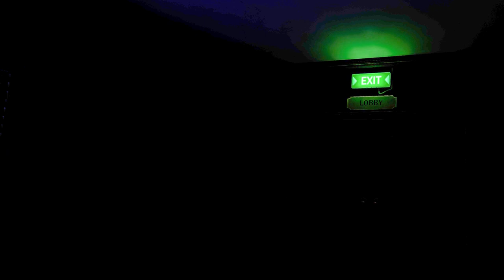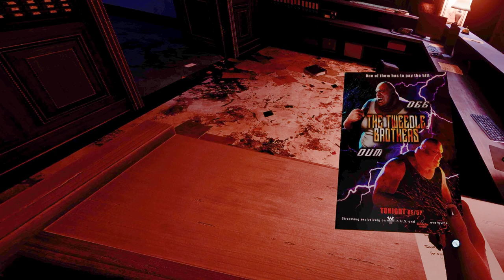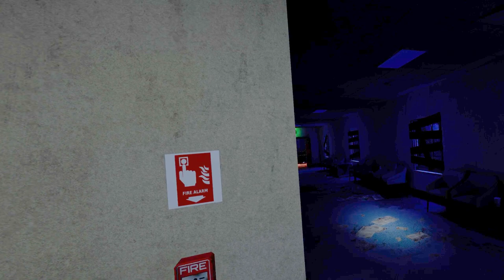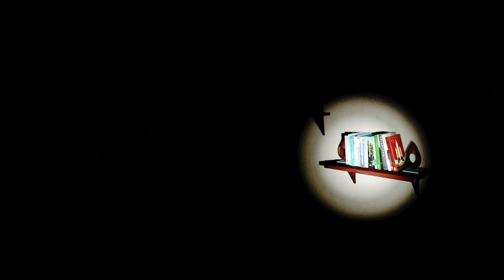Dead & Breakfast - Propagation: Paradise Hotel gameplay (Part 1 of 5)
I check into a ghastly hotel, where survival is not listed in the amenities. Starting from the kitchen, my friend Owen schools me in the art of literal zombie disarmament. We venture through a grand lobby and not-so-grand bathrooms, screaming for some toilet cleaning. With newfound access, I ascend to the upper-floor crypts, where the check-out time is never.

00:00 - ”Coming Up”
00:23 - Appetizer: Kitchen Prologue
05:01 - Step into the Haunted Hotel
08:05 - Lobby Recon
11:22 - Key to Survival: Finding the Badge
13:19 - Encounter: Beast Gets a Leg Up
15:15 - Ascent: Creeping Up the Stairs
17:30 - ”Next Time”

Propagation: Paradise Hotel - Official Description:

Trapped inside the Paradise Hotel, you are desperate to find your sister. Explore dark surroundings, gather resources, and survive terrifying encounters. This intense single-player VR survival horror game with great storytelling will get your adrenaline pumping.